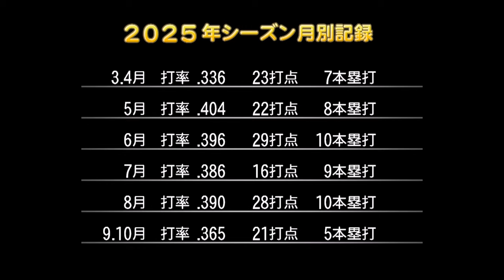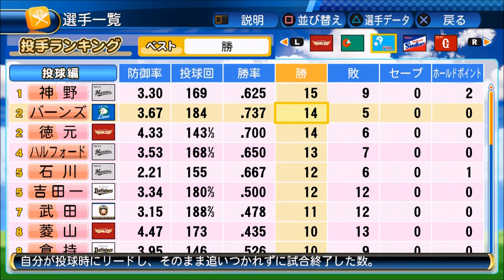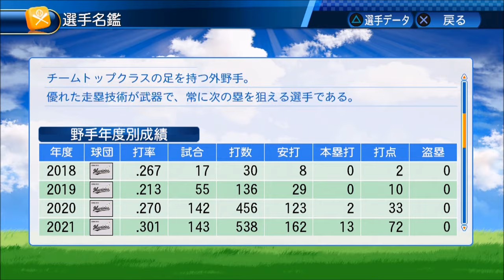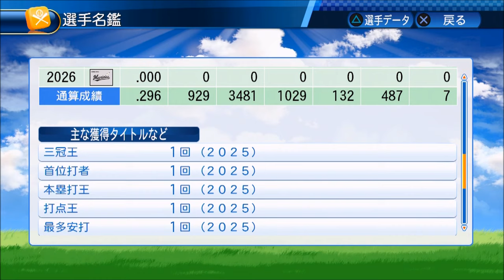【パワプロ2016・マイライフ実況】＃５０ １０年目終了オフシーズン：いったん中締め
落ち着いたらまた再開します

・パワプロ
・ドラクエ
・三国志
・スパロボ
などなど